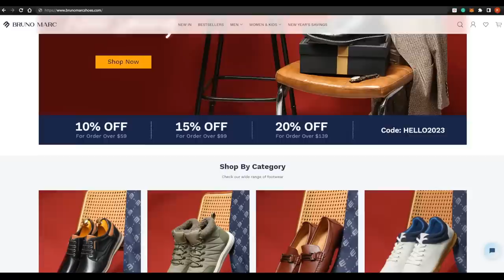Meet My Girlfriend